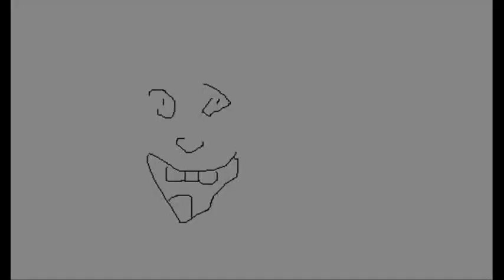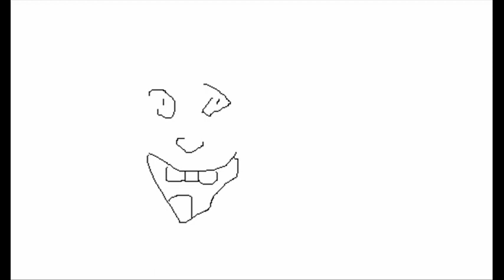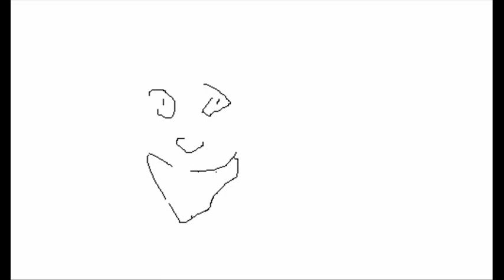~ August Burns Red - Mariana's Trench ~